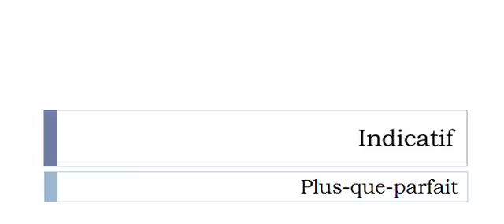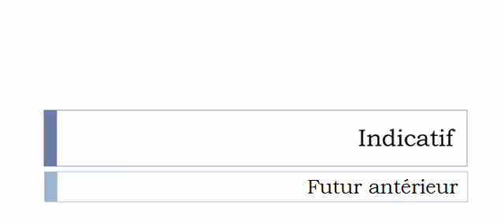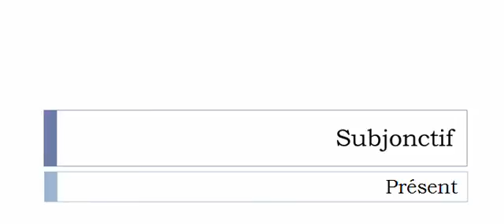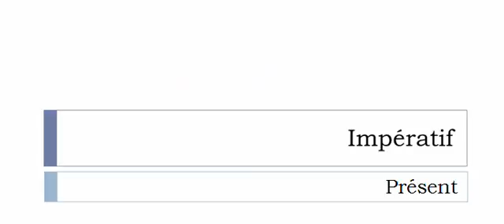Learn French conjugation with me # Verb = Déculpabiliser